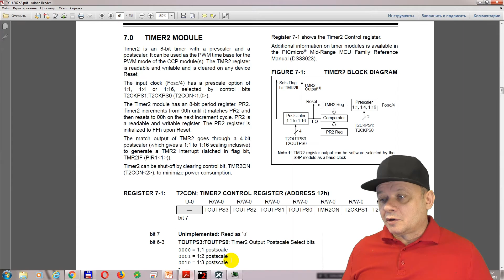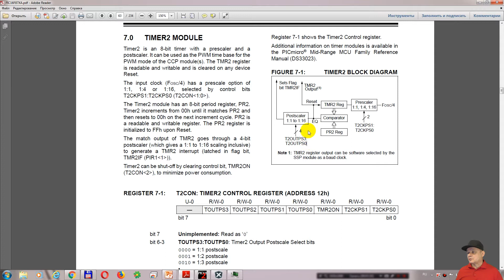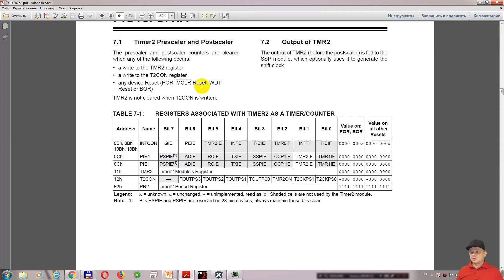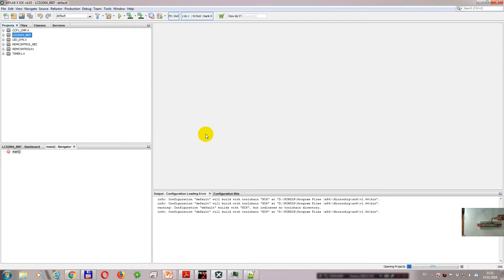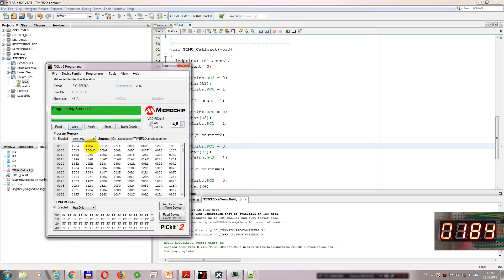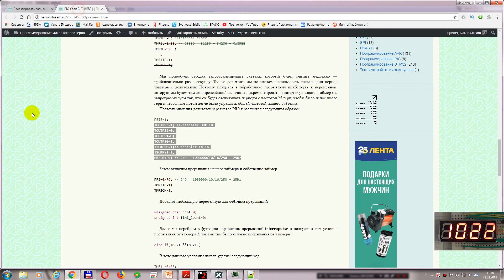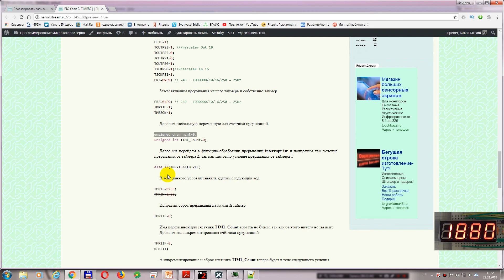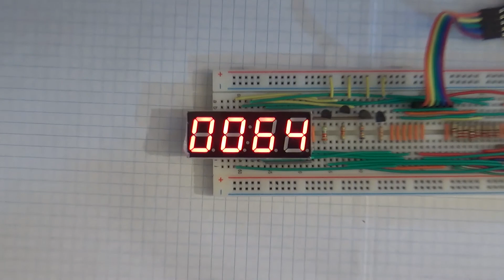Программирование МК PIC. Урок 9. TIMER2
Продолжаем работу по программированию контроллеров PIC.
На данном мы продолжим работу с таймерами, а также с прерываниями, связанными с таймерами и на этот раз мы рассмотрим работу со следующим таймером - таймером 2 (TIMER2), который хотя и является 8-битным, но, благодаря двум делителям, может обеспечивать вполне немалые интервалы между прерываниями.
Также данный таймер, благодря наличию специального регистра, не нуждается в занесении в регистр счёта значения в обработчике прерывания для обеспечения точности периода.
Микроконтроллер мы будем использовать тот же, что и на прошлом занятии - PIC16F876A.

Семисегментный чертырехразрядный индикатор красный (с общим анодом или катодом на выбор) 10 шт можно приобрести

Навигация по видео:
00:00 Введение
01:44 Знакомство с таймером TIMER2
07:16 Откроем созданный проект и внесём некоторые поправки в библиотеку индикации
11:50 Добавим код инициализации таймера
16:02 Добавим код в обработчик прерывания
18:48 Проверим работу кода на практической схеме

Webmoney
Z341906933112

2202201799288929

1) Сеть:TRC20
Адрес: TBBPFk5Widf1CYvF7Xk5ssKXeiPJHwtMgS
2) Сеть: BSC BNB Smart Chain (BEP20) (комиссия намного меньше)
Адрес: 0x2e38754DF1e54649Bf0D5CD6fD6D8c96a9f22f17
3) Сеть: Huobi ECO Chain (HECO) (комиссия еще меньше)
Адрес: 0x2e38754DF1e54649Bf0D5CD6fD6D8c96a9f22f17